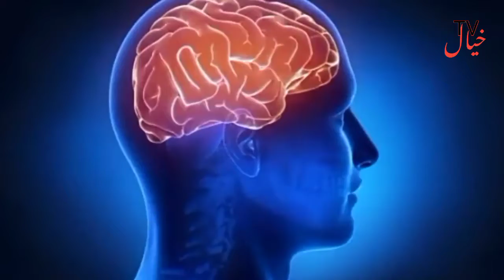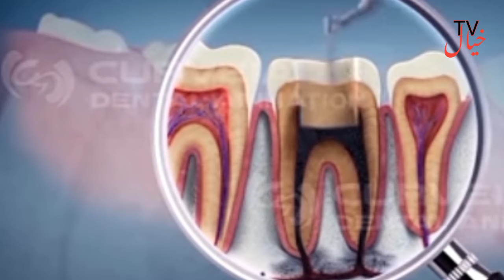miswak ke fawaid| aur toothbrush ke nuksan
miswak ke Bepanah fayde danto ki Chamak barkarar Aati Hai kudarti polish camere rahti hai qute half Ja Dost rahata Hai Pathankot takat bakshda vartman izafa Karda budhapa der se Aata Hai main Dekhi ki Salah karta hai miswak Nabi Akram Sallallahu Ala Wasallam ki Sunnat Mubarak hai toothbrush ke nuksan dant kudarti chammach khatm Ho Jaati Hai Danton Mein khada ho jata hai Danton Mein kida lag jata hai toothbrush made a ki bimariyon ka B banta hai toothbrush Banane Mein Bal aur balsafa powder istemal Hota Hai